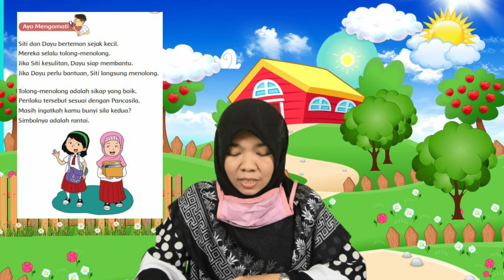Tema 5 SubTema 1 Pembelajaran 6 Kelas 1 - Pancasila sila ke-2 || Pembelajaran Daring